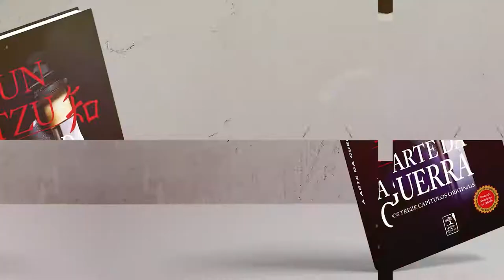Capítulo 5 - Sobre o Cheio e o Vazio | A Arte da Guerra